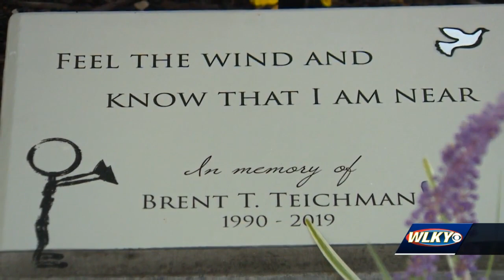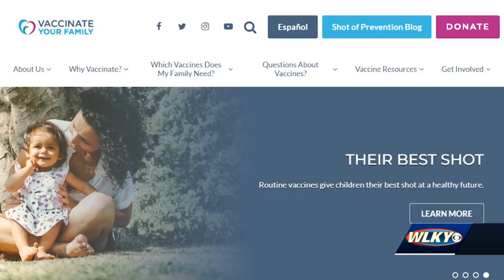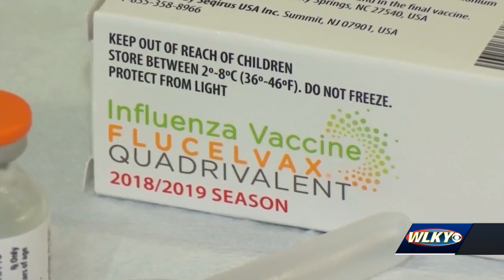Louisville pediatrician who lost son to flu is urging people to get vaccinated